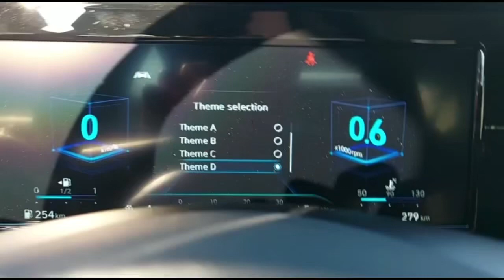Hyundai Elantra 2021 Digital Dash Display Theme & Color